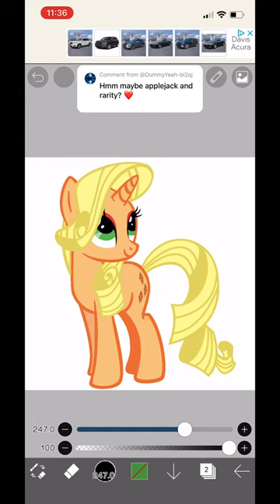Rarity with Applejack's pallet and Applejack with Rarity's pallet! 🍎💎